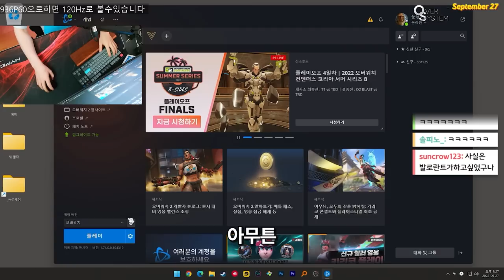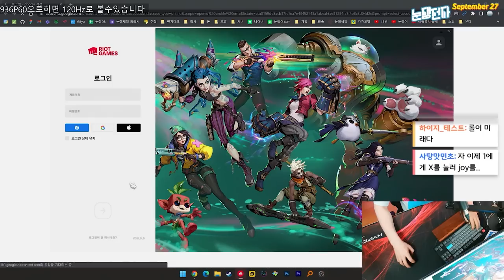오버워치 1 섭종